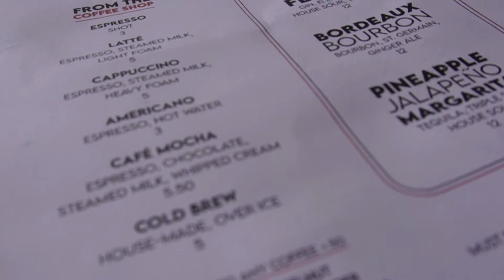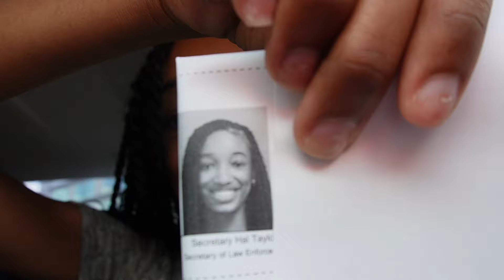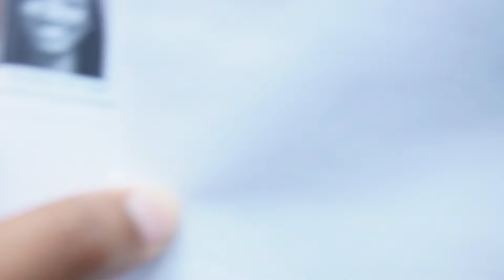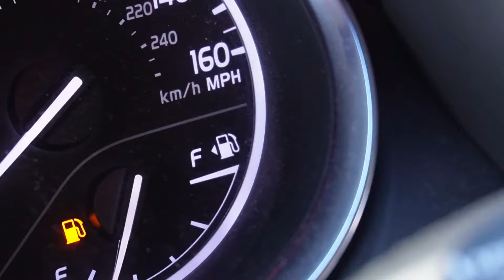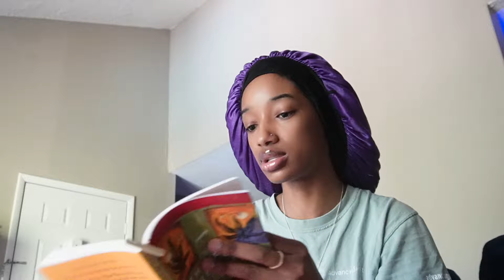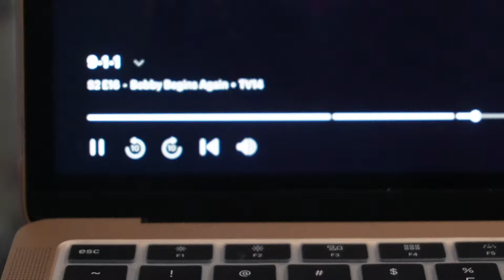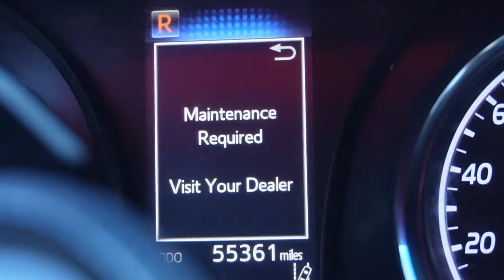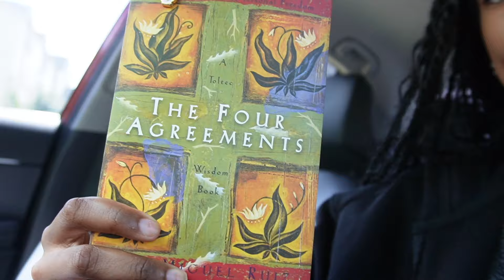VLOG| AM I MOVING? NEW TATTOO? STARTING TO READ BOOKS AGAIN!